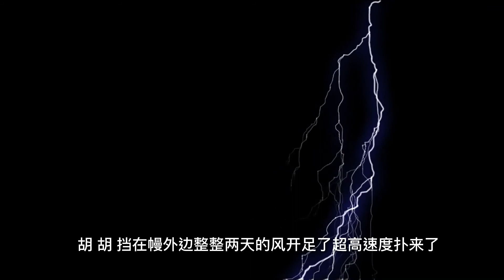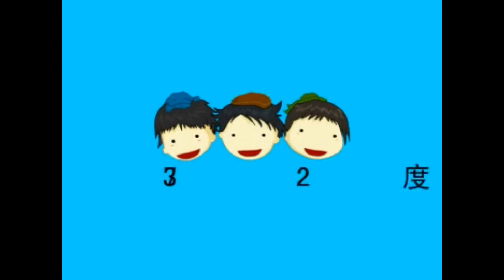纪展雄。矛盾《雷雨前》《经典文章》《陪中学生上课～中一名篇》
茅盾
本名沈德鸿。
1986年七月四日生于浙江桐乡乌镇。
“茅盾”是他开始写小说时用的笔名。

郁闷的尽头是心灵的雨，我期待着。

10。雷雨前  茅盾

清早起来，就走到那座小石桥上。摸一摸桥石，竟像还带点热。昨天整天里没有一丝儿风。傍晚响了一阵子干雷，也没有风，这一夜就闷得比白天还厉害。天快亮的时候，这桥上还有两三个人躺着，也许就是他们把这些石头又困得热烘烘。

满天里张着个灰色的幔，看不见太阳。然而太阳的威力好像透过了那灰色的幔，直逼着你的头顶。

河里连一滴水也没有了，河中心的泥土也裂成乌龟壳似的。田里呢，早就像开了无数的小沟，－－有两尺多阔的，你能说不像沟么？那些苍白色的泥土，干硬得就跟水门汀差不多。好像它们过了一夜工夫还不曾把白天吸下去的热气吐完，这时它们那些扁长的嘴巴里似乎有白烟一样的东西往上冒。

站在桥上的人就同浑身的毛孔全都闭住，心口泛淘淘，像要呕吐出什么来。

这一天上午，天空老张着那灰色的幔，没有一点点漏洞，也没有动一动。也许幔外边有的是风，但我们罩在这幔里的，把鸡毛从桥头抛下去，也没见它飘飘扬扬踱方步。就跟住在抽出了空气的大筒里似的，人张开两臂用力行一次深呼吸，可是吸进来只是热辣辣的一股闷气。

汗呢，只管钻出来，钻出来，可是胶水一样，胶得你浑身不爽快，像结了一层壳。

午后三点钟光景，人像快要干死的鱼，张开了一张嘴，忽然天空那灰色的幔裂了一条缝！不折不扣一条缝！像明晃晃的刀口在这幔上划过。然而划过了，幔又合拢，跟没有划过的时候一样，透不过一丝儿风。一会儿，长空一闪，又是那灰色的幔裂了一次缝。

像有一只巨人的手拿着明晃晃的大刀在外边想挑破那灰色的幔，像是这巨人已在咆哮发怒越来越紧了，一闪一闪满天空瞥过那大刀的光亮，隆隆隆，幔外边来了巨人的愤怒的吼声！

猛可地闪光和吼声都没有了，还是一张密不通风的灰色的幔！

空气比以前加倍闷！那幔比以前加倍厚！天加倍黑！

你会猜想这时那幔外边的巨人在揩着汗，歇一口气；你断得定他还要进攻。你焦躁地等着，等着那挑破灰色幔的大刀的一闪电光，那隆隆隆的怒吼声。

可是你等着，等着，却等来了苍蝇。它们从龌龊的地方飞出来，嗡嗡嗡的，钉你的涂一层胶似的皮肤。戴红顶子像个大员模样的金苍蝇刚从粪坑里吃饱了来，专拣你的鼻子尖上蹲。

也等来了蚊子。哼哼哼地，像老和尚念经，或者老秀才读古文。苍蝇给你传染病，蚊子却老实要喝你的血呢！

你跳起来拿着蒲扇乱扑，可是赶走了这一边的，那一边又是一大群乘隙进攻。你大声叫喊，它们只回答你个哼哼哼，嗡嗡嗡！

外边树梢头的蝉儿却在那里唱高调：“要死呦！要死呦！”

你汗也流尽了，嘴里干得像烧，你手里也软了，你会觉得世界末日也不会比这再坏！

然而猛可地电光一闪，照得屋角里都雪亮。幔外边的巨人一下子把那灰色的幔扯得粉碎了！轰隆隆，轰隆隆，他胜利地叫着。胡－－胡－－挡在幔外边整整两天的风开足了超高速度扑来了！蝉儿噤声，苍蝇逃走，蚊子躲起来，人身上像剥落了一层壳那么爽。

霍！霍！霍！巨人的刀光在长空飞舞。

轰隆隆，轰隆隆，再急些！再响些吧！

让大雷雨冲洗出个干净清凉的世界！

（下雨前那张灰色的幔像极了牙痛的暗夜。也像心事说不出来的惨烈。

於是雨终于落下时的淋漓畅快就只有一个“爽”字！）